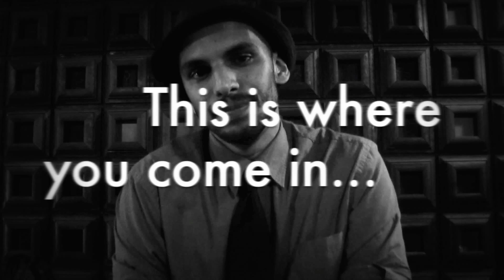ELIM Indiegogo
The Problem

Many young lives in the US (especially within the ages of 14-25) are in desperate need.

According to xxxchurch.com 90% of 8-16 year olds have viewed pornography online -- 80% of 5-17 year olds have claimed to have had multiple hard-core exposures. Modern day research has shown that such material has been attributed to the objectification of women, earlier onset of first sexual intercourse, and is directly linked to negative or traumatic emotional responses (We all know the list of negative consequences is much longer than mentioned).

The National Association of Anorexia Nervosa and Associated Disorders reveals 91% of the women surveyed on college campuses have attempted to control their weight through dieting. This reveals the immense social pressure to emphasize external rather than internal beauty. Sadly, 86% show some forms of an eating disorder by age 20.

According to psychcentral.com suicide is the 3rd leading cause of death among people ages 15-24 and the 2nd leading cause of death in college students ages 20-24.

With the current divorce rate in the USA roughly around 50% a large amount of individuals between 14- 25 are growing up in broken homes. According to Focus on the Family, such homes predispose children and young adults to addiction and crime. More often than not, these individuals suffer from psychological distress. They also tend to carry emotional scars even into adulthood.

At the end of the day, this young generation is lost and confused. They are looking for life in all the wrong places. They are looking for rest but don't know where to find it.

Someone needs to tell them to look to Jesus.

"Come to me, all you who are weary and burdened, and I will give you rest" -- Jesus (Matt. 11 v28)

The Solution

TheElimArrival is determined to help this hurting generation find the rest Jesus promised to those who follow Him. Our goal is to share our songs and stories born out of our walk with Jesus. Having struggled with many of the issues they struggle with, as well as regularly serving the youth of our local church (The Well), we know how necessary it is for them to hear the transforming message of His love.

Without the rest and peace of Jesus governing their hearts and minds it will be very difficult to create a redeemed future for their own lives, future families and communities.

We have decided to name this place of rest -- "ELIM". Having just crossed the Red Sea, the Israelites found themselves in the harsh wilderness yet again. ELIM provided the necessary rest God's people needed. It housed 12 wells and 70 palm trees. Just like the Israelites, so many in this young generation are lost in a spiritual wilderness. We desire to help guide them to the spiritual rest in Jesus. This is the meaning of "TheElimArrival" - This phrase defines us and articulates our mission.

"If you diligently heed to the voice of the Lord your God and do what is right in His sight, give ear to His commandments and keep all His statutes, I will put none of the diseases on you...For I am the Lord who heals you." Then they came to Elim, where there were twelve wells of water and seventy palm trees; so they camped there by the waters." -- Exodus 15:26-27 NKJV

We aim to spend this upcoming summer (2013) to tour and raise the necessary capital  to produce and release our first official offering. We hope this product will enable all of us to start this journey to ELIM together.

Those who choose to support us will be able to be part of the entire production process via FB, Twitter, Website and Blog until our official release sometime in early 2014. Our blog will also feature sermon Clips/ Testimonies/Live Performances and Song Stories.

Our Main Offering ($25) will provide:

Physical and Digital copy of our first official EP
EBook with the lyrics and chords to each song on the EP
Your name on the physical CD package
EBook authored by our Pastor (Ajai Prakash) - "The Underground Tentmakers" - Available immediately after the close of our campaign
EBook from a member of our congregation (Troy Langos) "Growing UP"- Available immediately after the close of our campaign

With a few more $s anything from dinner ($100) to a live show ($500) in your living room become a possibility.
Expected time of music release: Early 2014

If we meet our goal WE WILL ADD STRETCH GOALS (more songs on the record and/or the booking of a local performing arts center for a release event ).

PLEASE stay updated as we embark on this journey together.

Here is the break down of the $5000 we need.

55% will go towards Recording, Producing and Mixing/Mastering
20% CD Duplication/Marketing/Mailing/Promotion
20% Transportation Costs between Iowa & Nashville
5% Indiegogo fees (given we meet our funding goal)